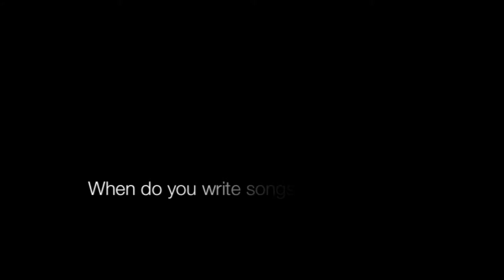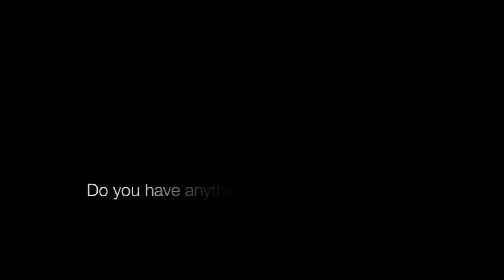2013.11.01 ROACH @ Shimokitazawa Shelter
We caught up with the incredibly lulzy but ever-so-charming Taama, vocalist of Okinawa hardcore band ROACH, after their two-man with But by Fall at Shelter in Shimokitaza. Keep watching to find out everything you need to know about "Okinawa Assholes", who's the band's resident stud, and BBQing in Okinawa.

Check out the links below for more ROACH content!

trick/rock.